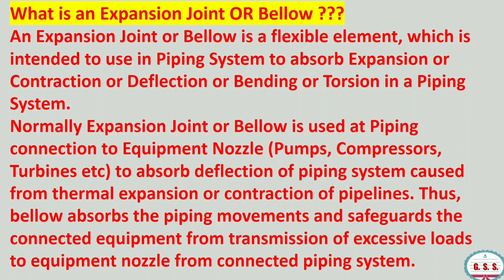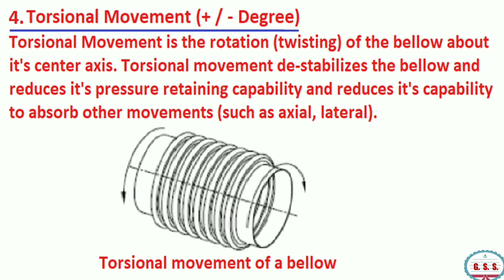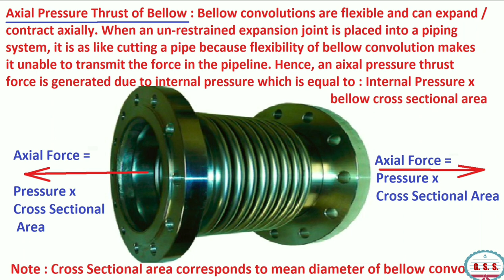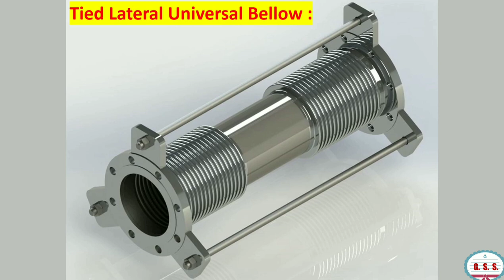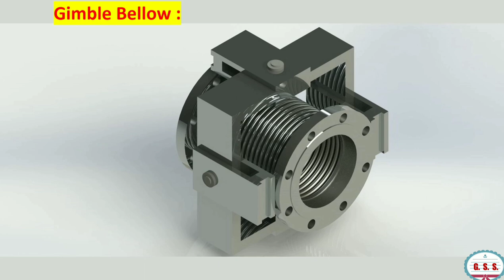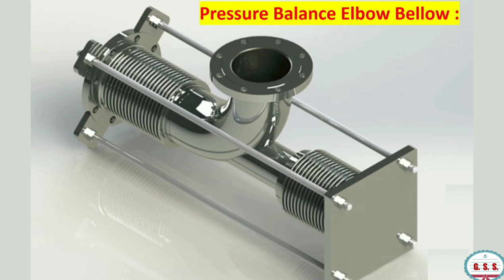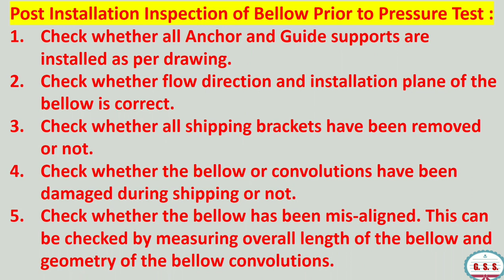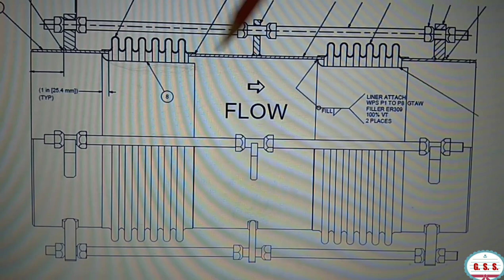Engineering : Expansion Joint or Bellow - types, movements, applications and reasons of failure